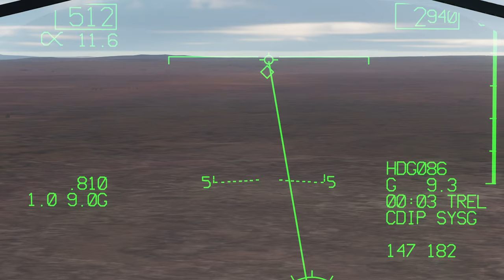DCS Gulf War I: Airstrip Strike